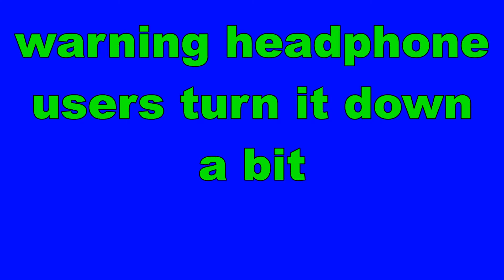VLOG 12 GOING PARASAIILING!!! LAST FULL DAY ON HOLIDAY!!!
this was a amazing last full day i have still got a vlog were i travel home that i will upload soon. in this video i go parasailing with my sister and it is a lot of fun and i do a good edit and get some good clips. we whent parasailing with a company called parasailing tenirife and they are very good so if you are ever in tenerife that is the company to go to for parasailing